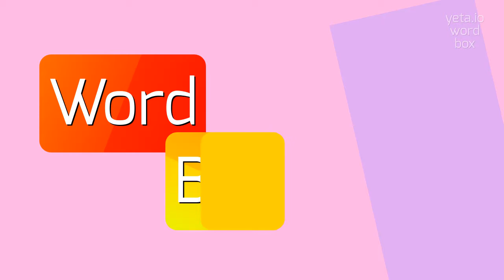How to say "pilliwinks"! (High Quality Voices)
Watch in this video how to say and pronounce "pilliwinks"!